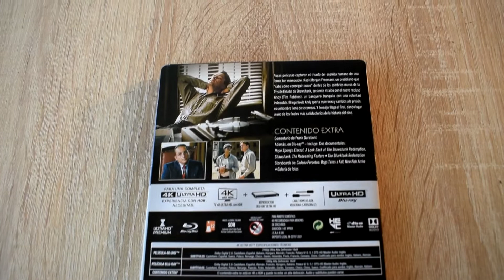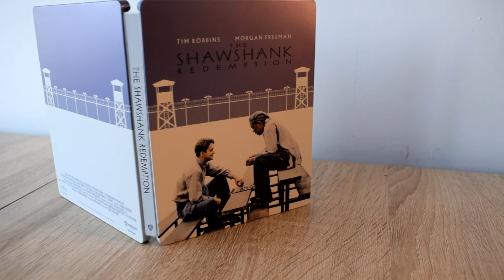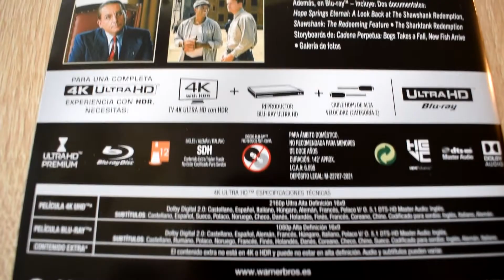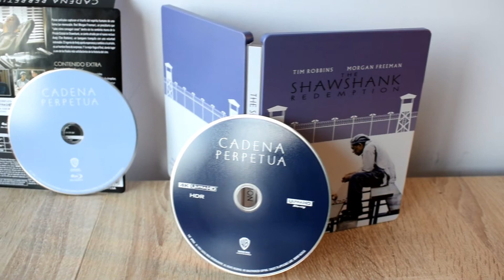Cadena Perpetua. Unboxing de la edición Steelbook 4K UHD | Gameit ES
Os mostramos el unboxing de la edición Steelbook 4K UHD de Cadena Perpetua, una película estrenada en 1994 con Tim Robbins y Morgan Freeman como protagonistas.

Os mostramos cómo es hasta el más mínimo detalle, os contamos alguna anécdota y también os enseñamos sus pistas de audio, extras y el mimo de la edición metálica.

Podéis encontrar Cadena Perpetua Steelbook 4K UHD en Amazon.es a un precio de 29,95€